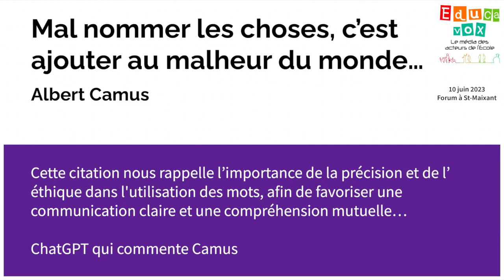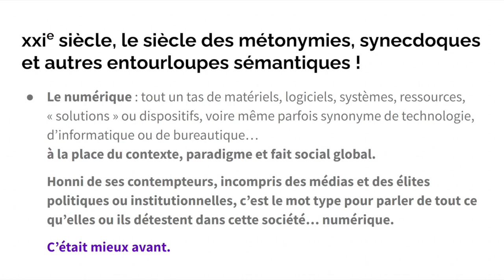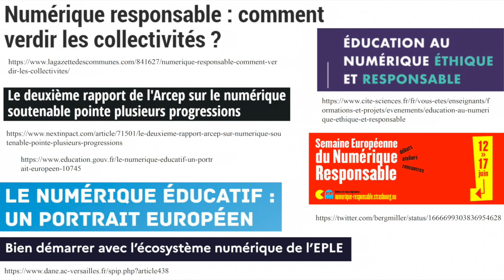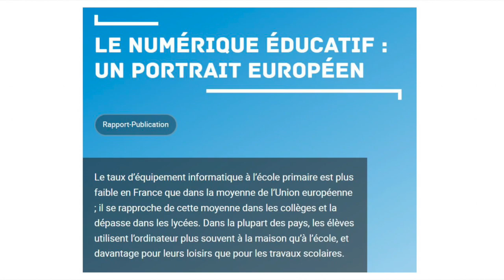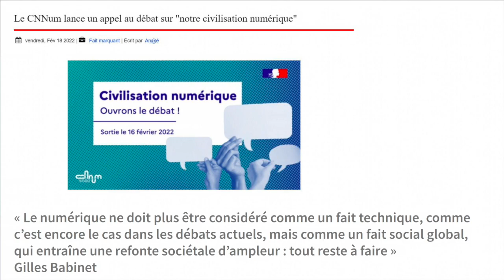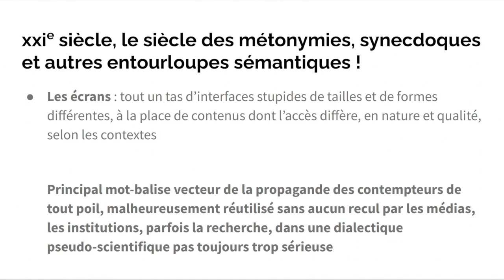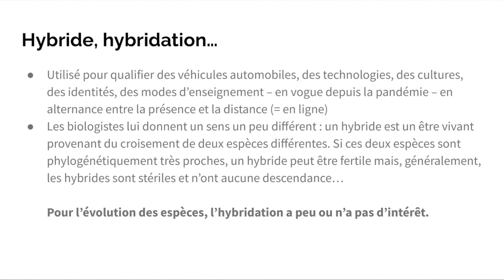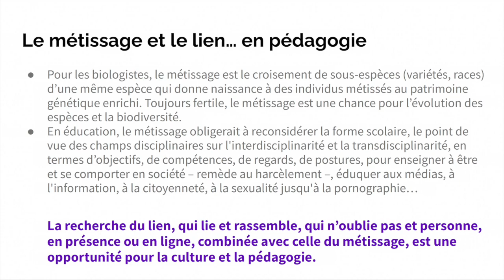Forum Éducavox - Centre François Mauriac à Malagar - 10 Juin 2023. Michel Guillou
Intervention de Michel Guillou, observateur du numérique éducatif.